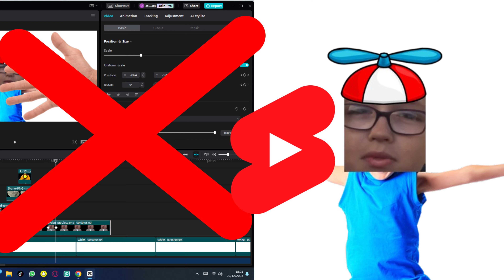2024 Isn't Ready For Gen Alpha...